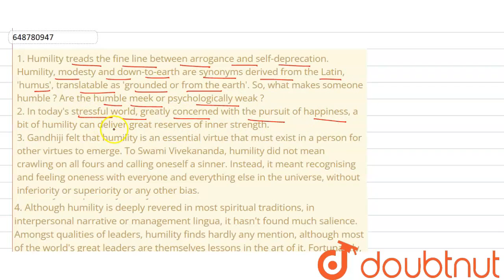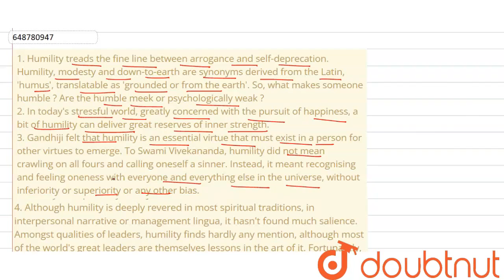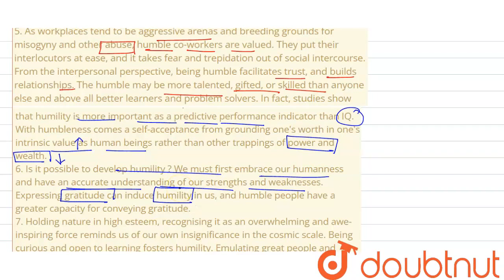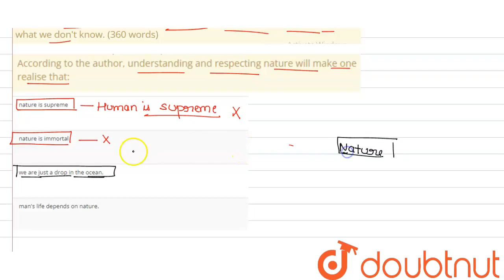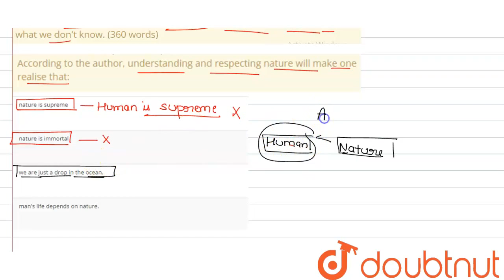1. Humility treads the fine line between arrogance and self-deprecation. Humility, modesty and d...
1. Humility treads the fine line between arrogance and self-deprecation. Humility, modesty and down-to-earth are synonyms derived from the Latin, \'humus\', translatable as \'grounded or from the earth\'. So, what makes someone humble ? Are the humble meek or psychologically weak ? 2. In today\'s stressful world, greatly concerned with the pursuit of happiness, a bit of humility can deliver great reserves of inner strength. 3. Gandhiji felt that humility is an essential virtue that must exist in a person for othervirtues to emerge. To Swami Vivekananda, humility did not mean crawling on all fours and calling oneself a sinner. Instead, it meant recognising and feeling oneness with everyone and everything else in the universe, without inferiority or superiority or any other bias. 4. Although humility is deeply revered in most spiritual traditions, in interpersonal narrative or management lingua, it hasn\'t found much salience. Amongst qualities of leaders, humility finds hardly any mention, although most of the world\'s great leaders are themselves lessons in the art of it. Fortunately, a great deal of management and psychological research today is devoted to the role of humility in character building and leadership.5. As workplaces tend to be aggressive arenas and breeding grounds for misogyny and other abuse, humble co-workers are valued. They put their interlocutors at ease, and it takes fear and trepidation out of social intercourse. From the interpersonal perspective, being humble facilitates trust, and builds relationships. The humble may be more talented, gifted, or skilled than anyone else and above all better learners and problem solvers. In fact, studies show that humility is more important as a predictive performance indicator than IQ. With humbleness comes a self-acceptance from grounding one\'s worth in one\'s intrinsic value as human beings rather than other trappings of power and wealth. 6. Is it possible to develop humility ? We must first embrace our humanness and have an accurate understanding of our strengths and weaknesses. Expressing gratitude can induce humility in us, and humble people have a greater capacity for conveying gratitude. 7. Holding nature in high esteem, recognising it as an overwhelming and awe-inspiring force reminds us of our own insignificance in the cosmic scale. Being curious and open to learning fosters humility. Emulating great people and imbibing from them what we lack in our ownunderstanding can build our own reserves of humility. After all, as Socrates said, wisdom is, above all, knowing what we don\'t know. (360 words) According to the author, understanding and respecting nature will make one realise that:
Class: 12
Subject: ENGLISH
Chapter: QUESTION PAPER 2022 TERM 1 SET 2
Board:CBSE

👉 Have Any Query? Ask Us.

Our Telegram Pages:
class 12
clas...